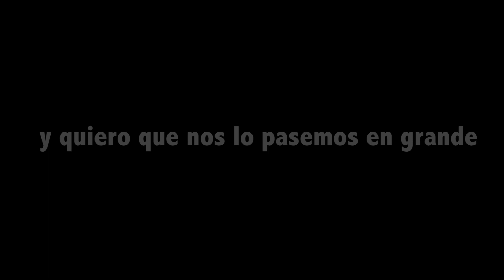Fotógrafo de bodas en Santander y Cantabria - Mario Setién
Para más información sobre reportajes de bodas, pulsa en el siguiente enlace

✅ Quiero ser el fotógrafo de tu boda
✅ Quiero que nos lo pasemos genial en ella
✅ Quiero que disfrutes mucho de tus invitados
✅ Quiero que te olvides de mí
✅ Quiero que seas tú 100%
✅ Quiero contar todo lo ocurra con mi cámara
✅ Quiero que rías, que llores, que beses, que saltes, cantes y bailes
✅ Quiero que sea uno de los mejores días de tu vida
❤️ Y sobre todo quiero que siempre puedas recordar cómo te sentiste